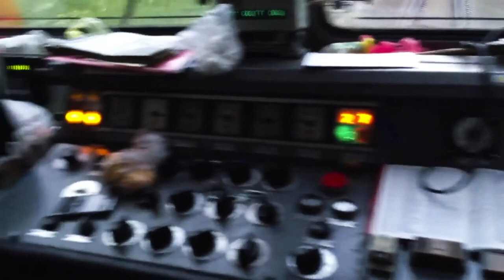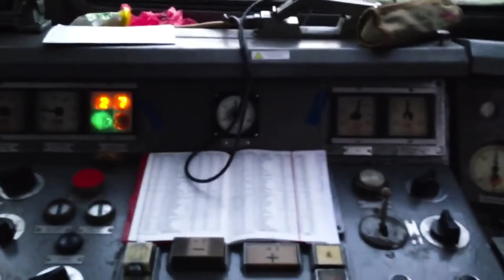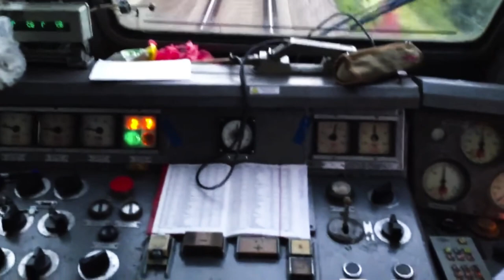TRAIN DRIVER'S VIEW 8